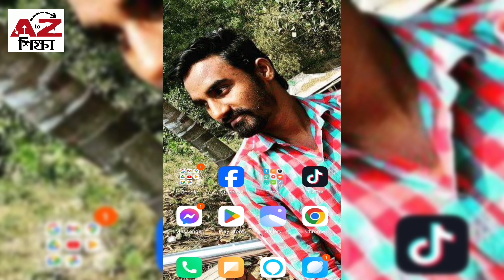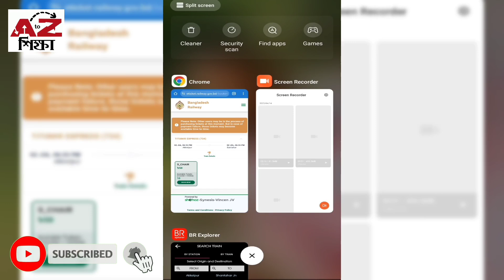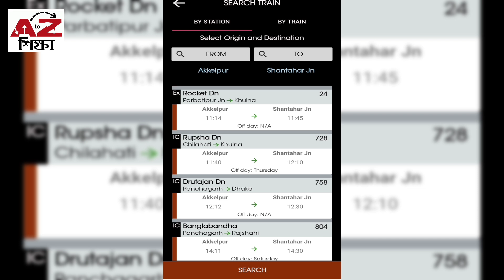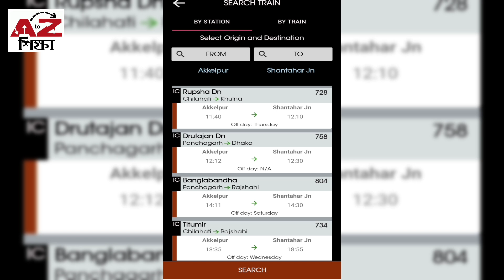আক্কেলপুর টু সান্তাহার ট্রেনের সময়সূচি এবং ভাড়ার তালিকা | Akkelpur To Santahar Train Schedule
আক্কেলপুর টু সান্তাহার ট্রেনের নতুন সময়সূচি এবং ভাড়ার তালিকা | Akkelpur To Santahar Train Schedule & Ticket Price | AtoZ Shikkha | AtoZ শিক্ষা।